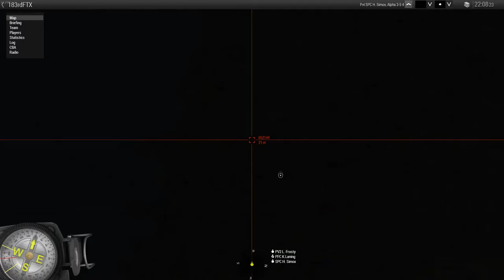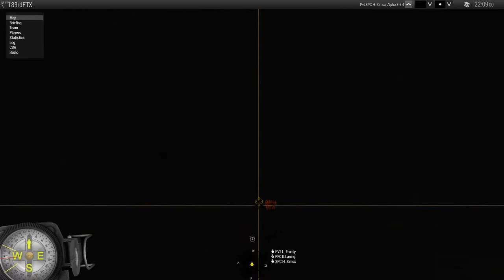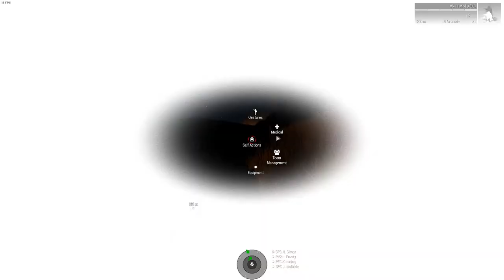Arma 3: SpecOps - (183rd Fun Op)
In this video me and other memembers of my unit decided to play a custom mission in our server.
We we're playing as spec ops, even though it was a fun mission we we're still following some guide lines from our unit (183rd Air Assault) as for radio communication and such so pretty much having fun at the same time keeping it a bit serious.
I know the video is long but mind that the mission took way longer than that so i had to remove the boring parts from it.

WO1 T. Ashby: (Zeus/GameMaster)